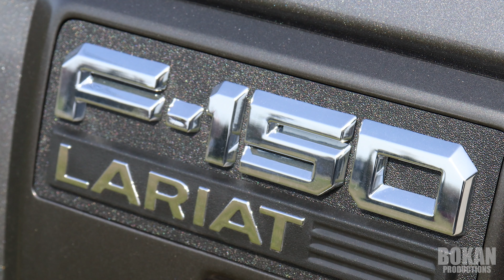Custom Order a New Ford and get the Bokan Ford Bundle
When you custom order a new Ford with us, you will get the Bokan Ford Bundle!

- Save $1,500 off the MSRP with Ford Retail Order Bonus Cash
- Get Bokan's Drive Vermont 10-year, 150k-mile limited powertrain warranty
- Earn 42,000 FordPass Rewards Points
- Experience our non-commission sales team